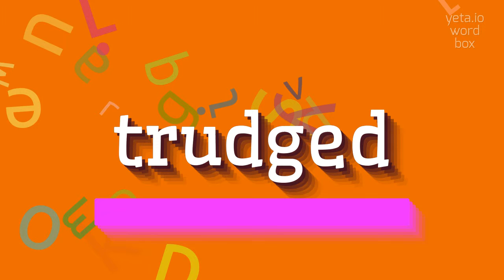How to say "trudged"! (High Quality Voices)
Watch in this video how to say and pronounce "trudged"!